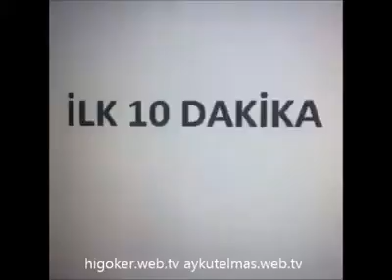ÖN KOLTUKTAKİ AMCALAR (AYKUT ELMAS)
aykut elmas
aykut elmas ramazan vineleri
aykut elmas ramazan videoları
aykut elmasla iftara doğru
aykut elmasın en eski vineleri
aykut elmasın en yeni vineleri
halil ibrahim göker
aykut elmasın az bilinen vineleri
aykut elmasın az bilinen videoları
aykut elmasın 2013 vineleri
aykut elmas vine
aykut elmasın en komik vineleri
aykut elmas tavla
aykut elmas bana para ver
aykut elmas izliyor
aykut elmasın kanalı
aykut elmas film
uğur can akgül
aykut elmasla uğurcan küs mü
aykut elmas anne vine
aykut elmas aşk101
aykut elmas boş yapma
aykut elmas bayram ziyaretleri
aykut elmasın bütün vineleri
aykut elmas survivor
aykut elmasla bayrama doğru
aykut elmasın eski evi
aykut elmasın sevgilisi
aykut elmas gay mı
aykut elmas evli mi
aykut elmas sigara mı içiyon sen
aykut elmas salak salak konuşma
aykut elmas 30dk video
aykut elmasın hiç bilinmeyen videoları
aykut elmas ilk vine'ı